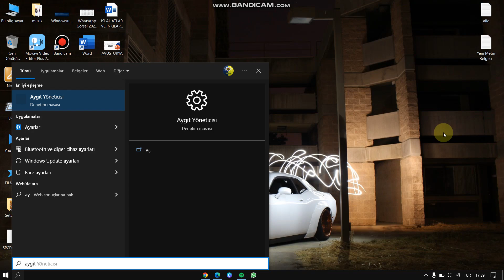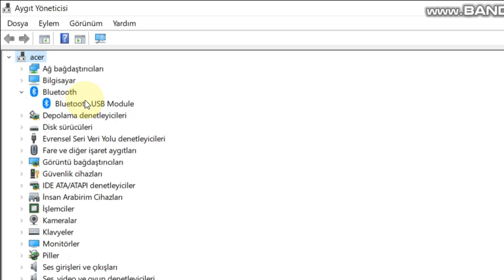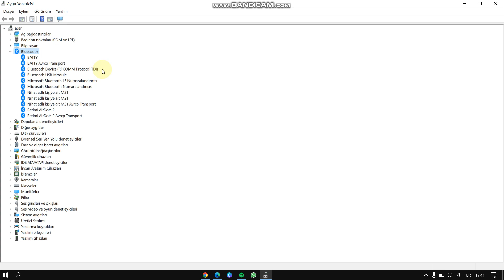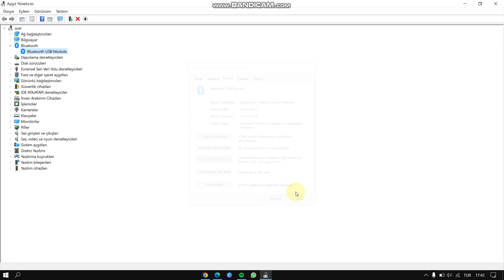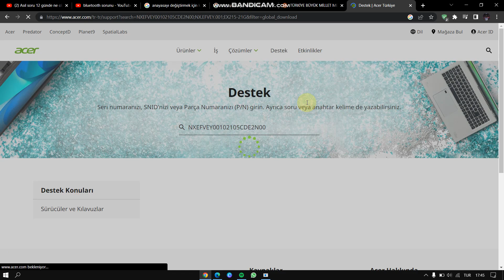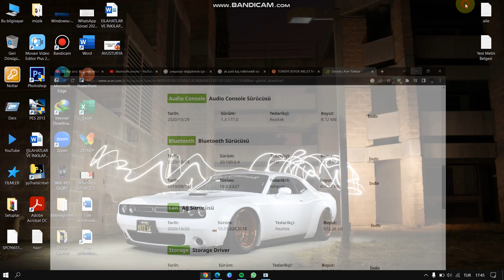Bluetooth Bağlanmıyor Sorunu - Bluetooth Açma Kapama Tuşu Yok 2024 | Windows 7, 8, 10, 11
Instagram: nihat.drgt Merhaba arkadaşlar bu videomuzda sizlere bilgisayarımızdaki bluetooth sorunu çözümünü gösterdim, iyi seyirler.
Bilgisayarınızın model numarasını öğrenmek için:
Win+R tuşlarına basın, dxdiag yazın ve Enter tuşuna basın.